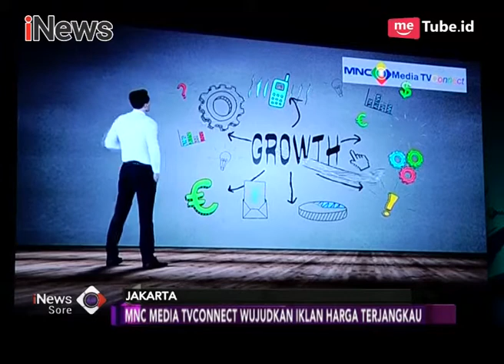Sekitar 500 Konsumen Tertarik Pasang Iklan di MNC - iNews Sore 04/02